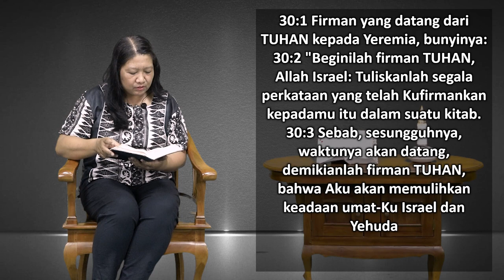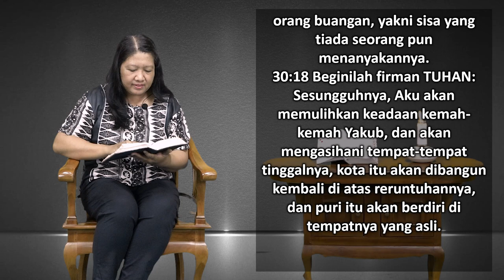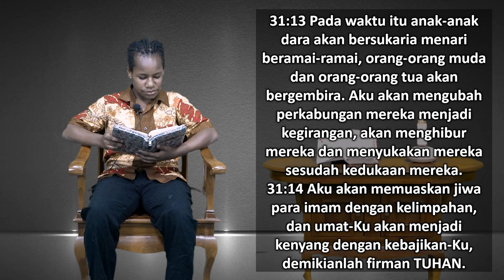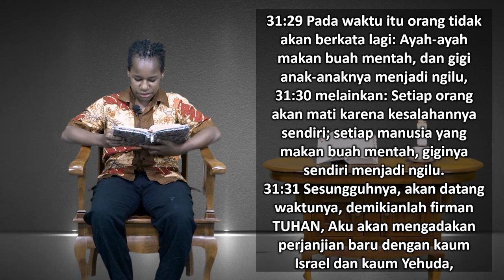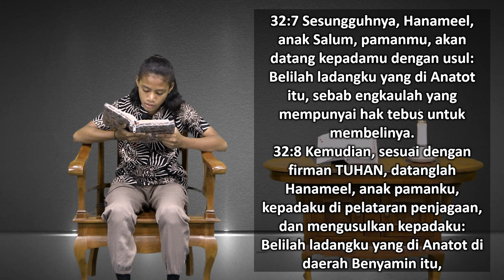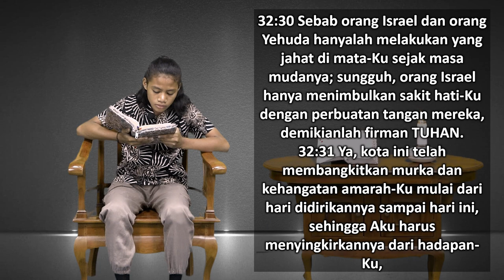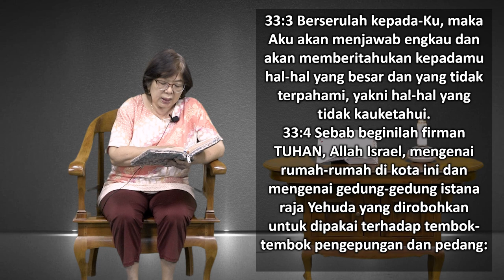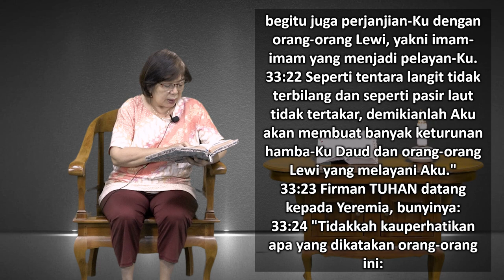Mari Membaca Alkitab | Hari ke 214 | Rabu, 2 Agustus 2023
Bacaan : Yeremia 30:1 - 33:26
Tema : "Tuhan Dalam Kotak"